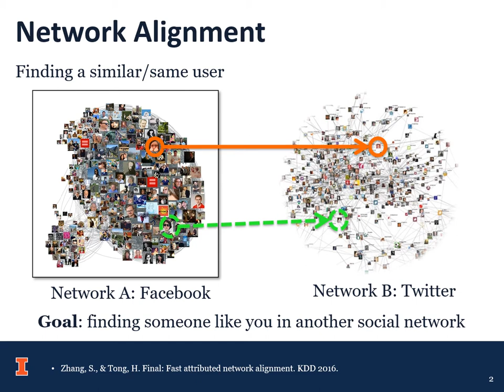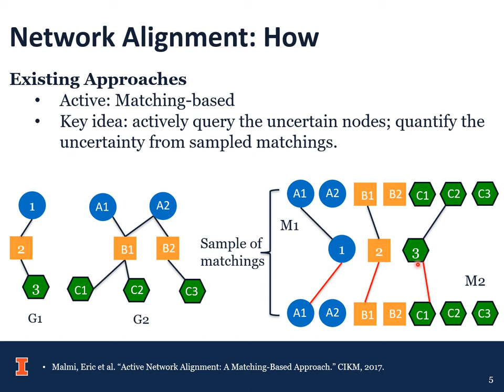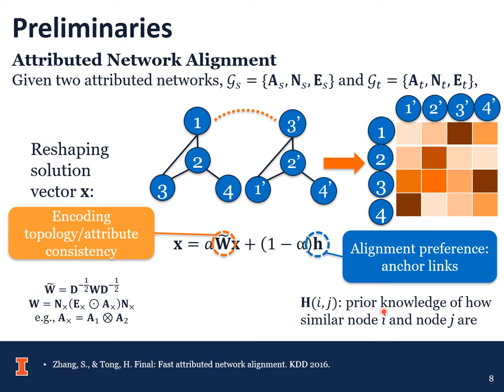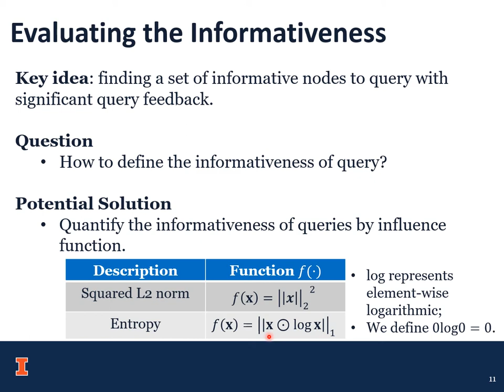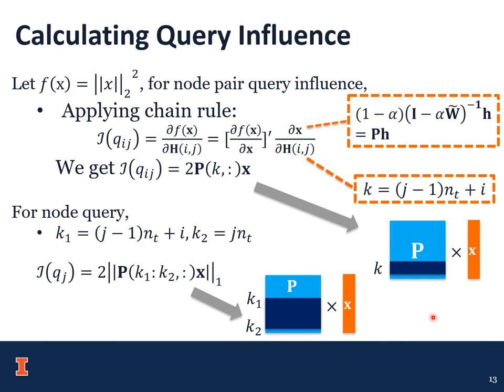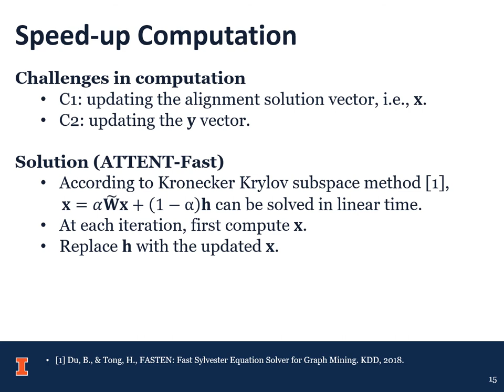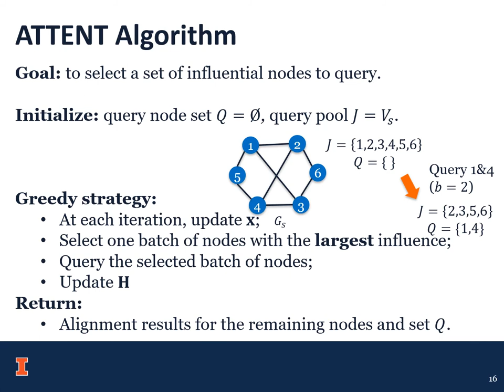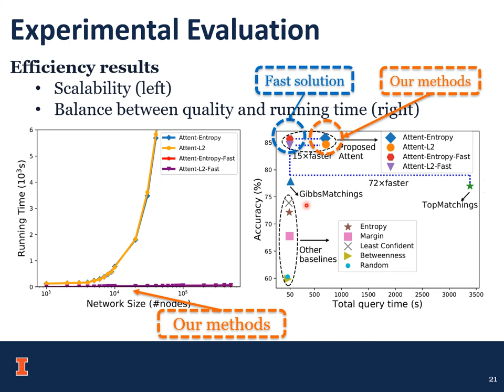ATTENT: Active Attributed Network Alignment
Authors: Qinghai Zhou (University of Illinois at Urbana-Champaign), Liangyue Li (Amazon), Xintao Wu (University of Arkansas), Nan Cao (Tongji University), Lei Ying (University of Michigan, Ann Arbor) and Hanghang Tong (University of Illinois at Urbana-Champaign).